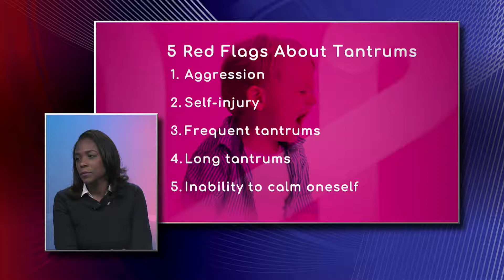Tantrums: Red Flags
It is normal for a child to have a tantrum, but when does it become an issue? Dr. Scarlet Constant, Pediatrician with Baptist Health South Florida, explains the 5 red flags you should know about tantrums.